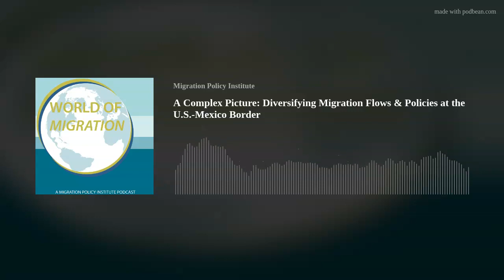A Complex Picture: Diversifying Migration Flows & Policies at the U.S.-Mexico Border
Migration to the U.S.-Mexico border, once overwhelmingly a Mexican phenomenon, has diversified and become increasingly hemispheric in nature. As the immigration flows become more complex and the encounters of arriving asylum seekers and other migrants surge to record levels, how are U.S. border operations and policies evolving? And what is driving rising immigration from across Latin America, the Caribbean, and beyond? Migration Policy Institute President Andrew Selee speaks with two colleagues who traveled from one end of the nearly 2,000-mile boundary to the other, touring U.S. Customs and Border Protection facilities and interviewing U.S. and Mexican officials, NGO leaders, and others.